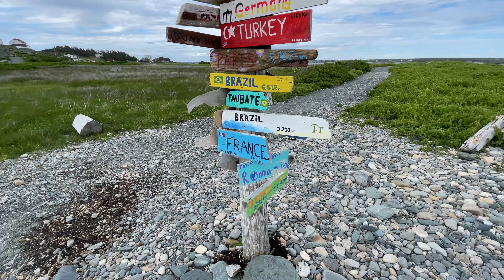East Coast Adventure Episode 2 | Wild & Free Adventure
My dad and I continue our journey through Nova Scotia and up to Cape Breton, exploring the coastline in our RV & Van. This is mostly drone-footage video clips, no narration this time (still trying to figure out a style to my videos).

(Helps me gain access to more premium music for my future videos)